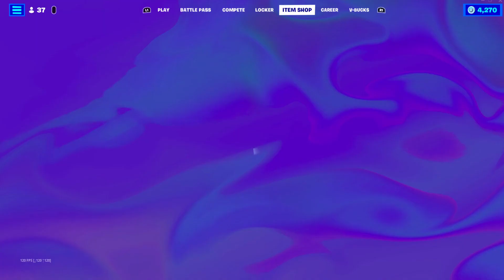halloween skins already?